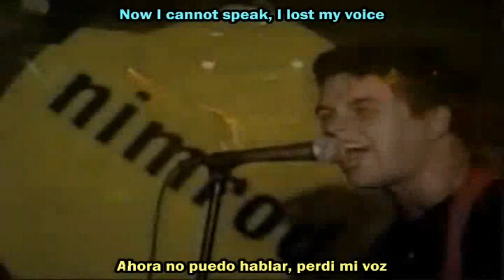Green Day - Redundant (Sub. Español - Ingles)